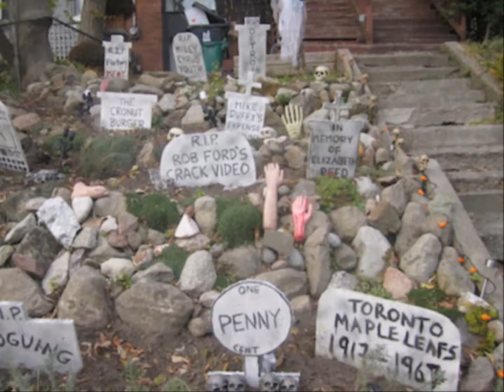VERY FUNNY DECORATIONS. ファニーデコレーション. LUSTIGE DEKORATIONEN.فاني زينة.СМЕШНЫЕ УКРАШЕНИЯ.재미있는 장식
MEMES FUNNY, VIDEOS DE HUMOR Y ENRETENIMIENTO VARIADO.